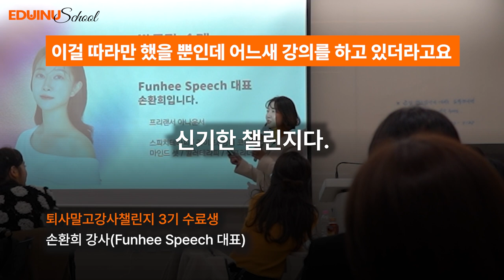따라만 했는데 강의를 하고 있더라고요?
경력단절 주부였던 제가 강의를 다시 시작하게 되었습니다.'

우연히 손예진 강사님의 퇴사말고강사 챌린지를 참여하게 되었습니다.
강사가 된다는 건 아직 준비가 많이 필요하다고 생각을 했기에
시간을 갖고 일단은 뭔가 준비를 해 보자는 마음으로요.

먼저 챌린지만 따라 했을 뿐인데 어느새 강의를 하고 있더라고요?
참 신기한 챌린지입니다.

-펀스피치 대표, 손환희 강사님의 이야기-